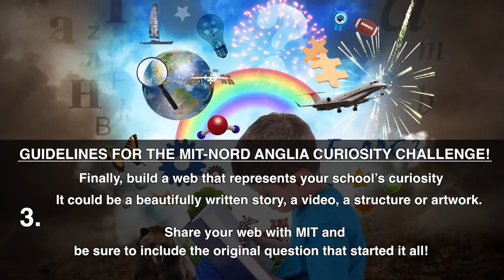Curiosity Challenge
Part of the MIT - Nord Anglia Collaboration